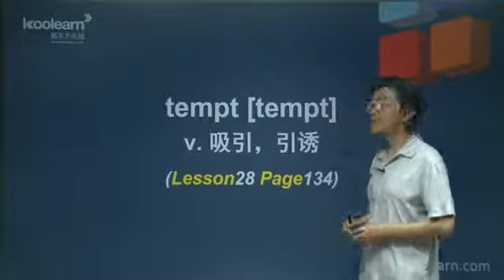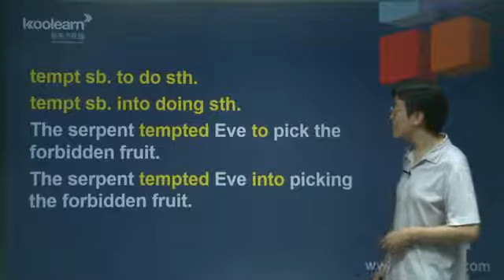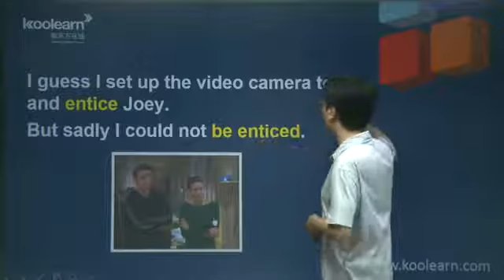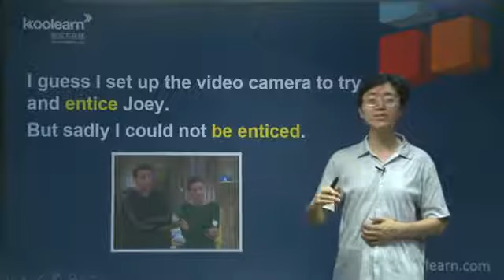2014 nec3 chbl zdc 123